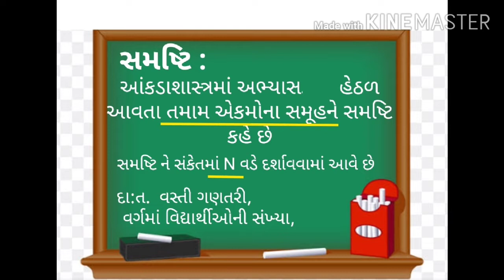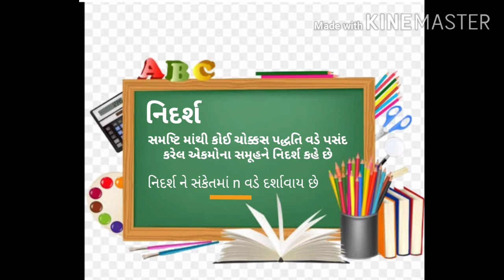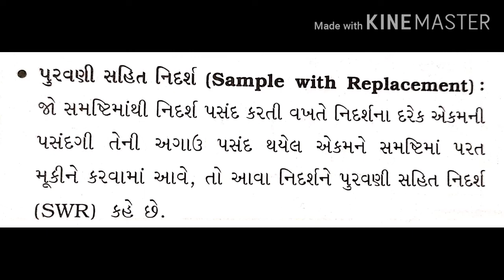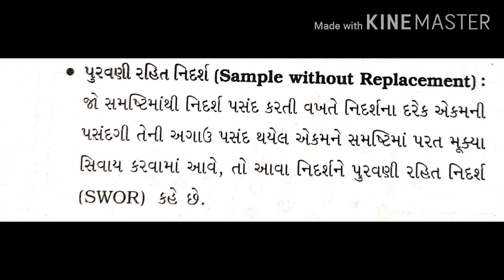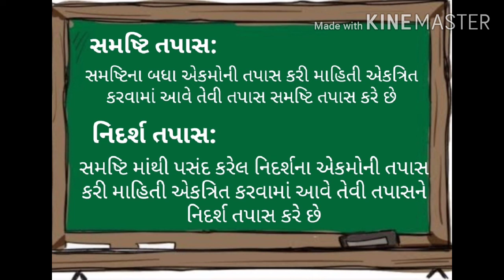15/12/20 || Std-11 || Statistics || Ch 7 નિદર્શન પદ્ધતિ Lec 1